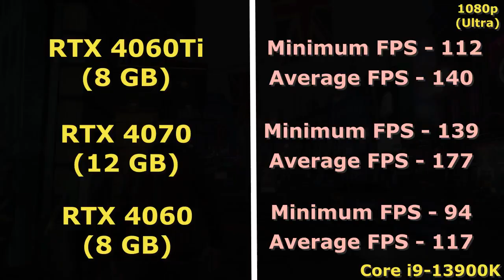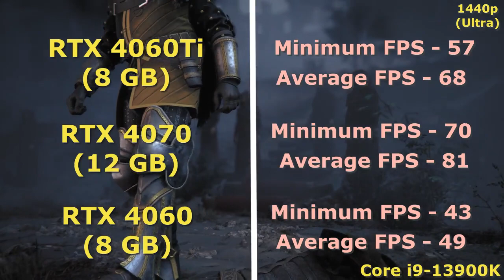RTX 4060 vs RTX 4060Ti vs RTX 4070 | i9 13900K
Games Tested:
1 Watch Dogs Legion
2.Halo Infinite
3.Hitman 3
4.F1 22
5.Cyberpunk 2077
6.A Plague Tale Requiem

GPU1: RTX 4060

GPU2: RTX 4060Ti

GPU3: RTX 4070

MOBO: ASUS ROG Maximus Z690 Apex